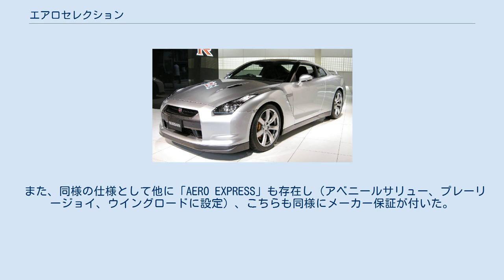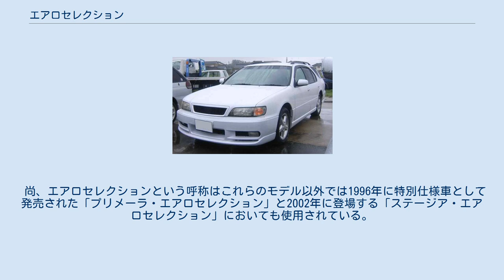エアロセレクション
セフィーロワゴン　エアロセレクション エアロセレクション（AERO SELECTION）とは、1996年～1998年頃に販売されたA32型日産セフィーロやセフィーロワゴン、N15型パルサーセリエS-RVやルキノS-RVをベースに日産グループであるオーテックジャパンが内外装を架装した仕様の呼称である。
 後者には類似仕様として同じオーテックジャパン扱いの「AERO SPORTS」も存在した（ティーノの前期モデルやP11型プリメーラ・プリメーラカミノのワゴン、パルサーセリエS-RVやルキノS-RVに設定された）。
全車持ち込み登録となっていたものの、ベース車両同様に販売は各日産ディーラーで行われ、もちろんメーカー保証もついた。
 また、同様の仕様として他に「AERO EXPRESS」も存在し（アベニールサリュー、プレーリージョイ、ウイングロードに設定）、こちらも同様にメーカー保証が付いた。
 尚、エアロセレクションという呼称はこれらのモデル以外では1996年に特別仕様車として発売された「プリメーラ・エアロセレクション」と2002年に登場する「ステージア・エアロセレクション」においても使用されている。